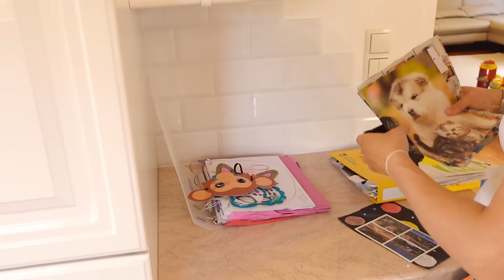Vielbeschäftigte Mama Vlog: Neue Vorhänge, neue Rezepte, herbstlich zu Hause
Heute im Vlog: Eine ungewöhnliche Frühstücks Rezeptidee, Ich putze das Auto, ich koche Mittagessen mit neuen Rezept, wir lassen Drachensteigen, ich entsorge den Grünschnitt, werde Kinderzimmer aufräumen und mache die Vorhänge neu.

Empfehlungen und im Video erwähnt:

Ich hoffe ich kann andere mit meinem Vlog über meinen Mamaalltag ein wenig motivieren. 💕